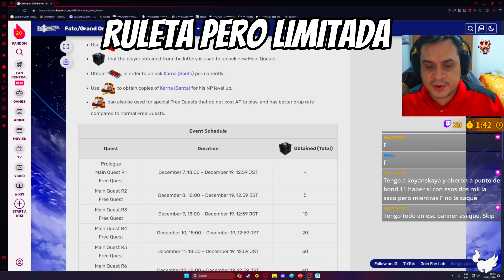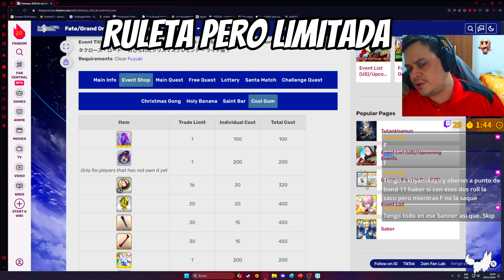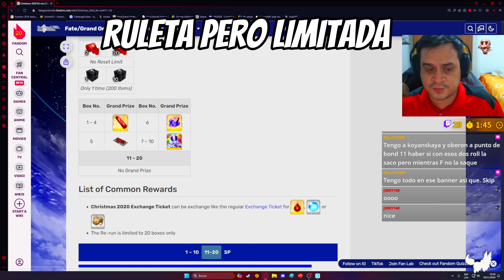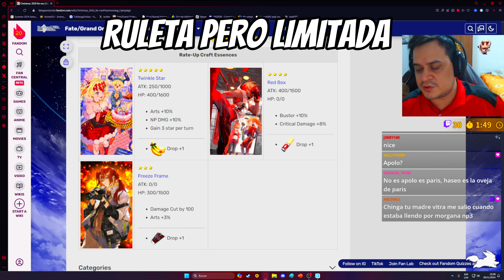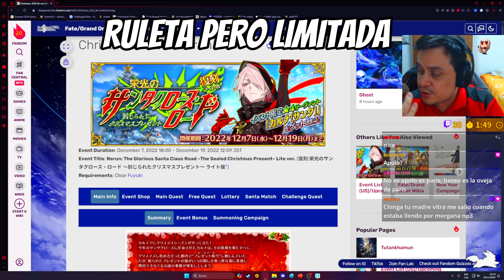¡OTRA RULETA...PERO LIMITADA !! - Christmas RERUN | FGO NA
NUEVO VIDEO DE LA SERIE DE ¿QUÉ SIGUE AHORA?: Se viene el evento de farmeo: Christmas RERUN

▶️Otros Videos
→youtu.be/pX9Ez2VWHy0

¡Muchas gracias por mirar! ¡Nos vemos en el próximo vídeo!